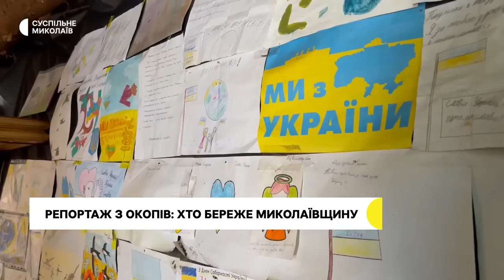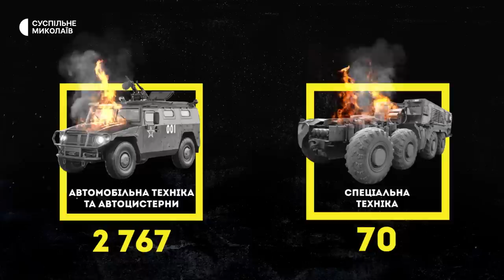29 поранених за добу, про життя в окопах | 19.07.2022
Ворог продовжує обстрілювати Миколаївщину - 29 поранених за попередню добу. Військові які утримують Миколаївсько-Херсонський напрямок показали свій побут. В Миколаєві вперше планують провести сесію міської ради онлайн